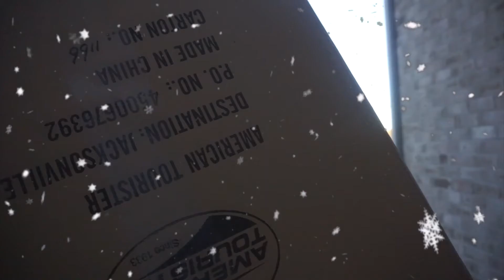Vlogmas Day 23!!